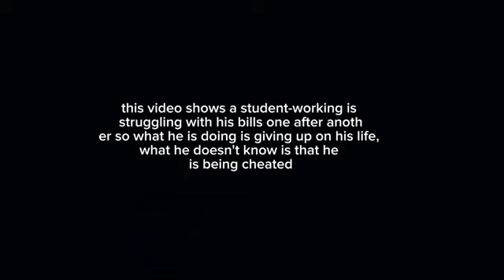ETECH 11 - INTERNET THREATS "Identity Theft" - CAREGIVING 11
Caregiving 11 presents "Identity Theft"
Directed by: Donald Yap